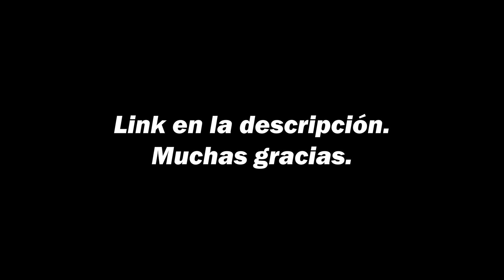Debate ameno/ Jonathan Ramos @ManeTatulyan sobre Modernidad, posmodernidad y Humanismo